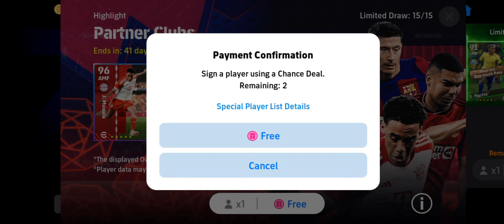Finally eFootball™ 2024 Mobile Is Here !! All New Changes & Hidden Features, Stadium 😍🔔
Upcoming Confirm Premium Ambassador & Premium Club Packs is Coming || eFootball 2024 Mobile

Upcoming New Ambassador Packs And Club Packs in Efootball 24 (Prediction)